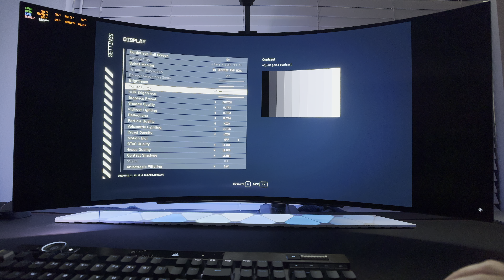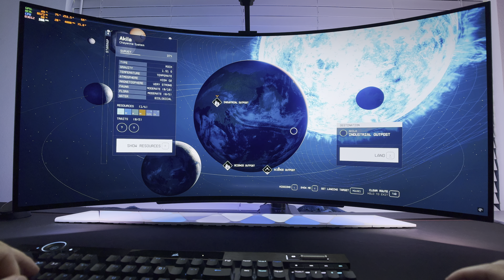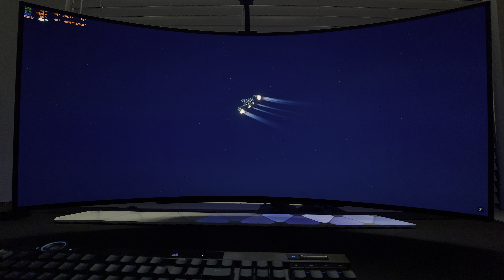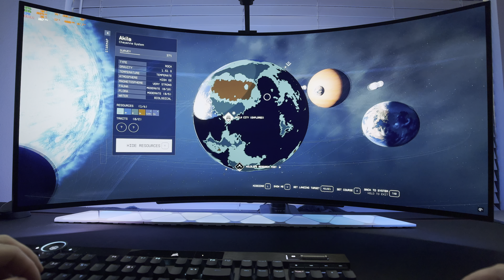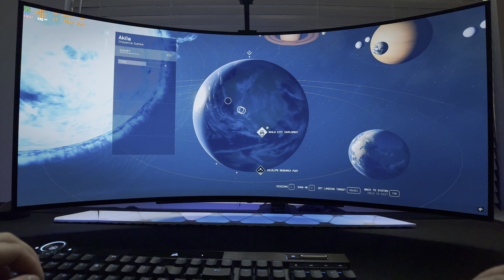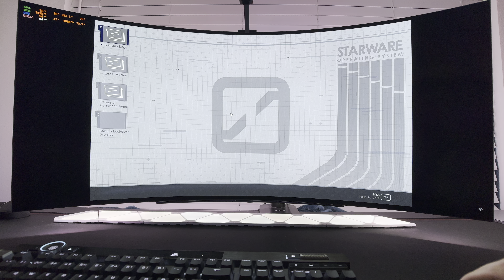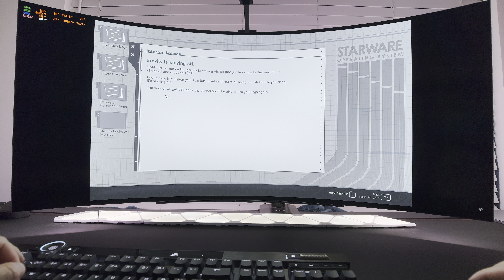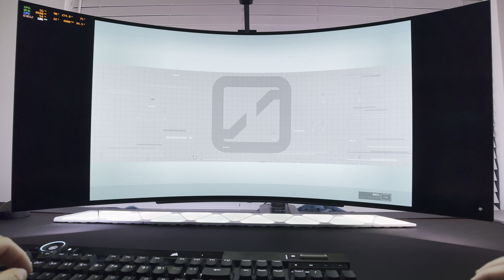Vehicles Are HERE! Starfield RTX HDR Gameplay on this 2024 LG UltraWide OLED | LG 45GS96QB Part 1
Starfield PC Gameplay on the LG45GS96QB Gaming Monitor, PC Max Settings at 3440x1440, RTX 4090, and a Nanoleaf 4D setup...Playing Starfield on the LG 2024 45" UltraGear Widescreen OLED Gaming Monitor (LG45GS96QB) looks insanely good! Monitor settings are shown at the end of the video.

🔗 Nanoleaf 4D Ambient Lighting (lightstrip + camera):

🔗 Nanoleaf Mini Triangles (Connects to Nanoleaf 4D):

🔗 LG 45" UltraWide OLED Monitor (LG45GR95QE):

🔗 Corsair Virtuoso Pro Headset (Wired)

🔗 SteelSeries GameDAC Gen2 (DAC for Virtuoso Pro)

🔗 Audeze Maxwell (Wireless Headset):

🔗 Vivo Heavy Duty Monitor Arm

🔗 Corsair K100 RGB Optical-Mechanical Keyboard:

🔗 Motherboard - MSI PRO Z690-A Wifi
🔗Processor Intel 12900k
Memory - 32GB Ripjaws S5 DDR5-6000
🔗Graphics Card - PNY RTX 4090 Verto
Radiator - CORSAIR H150i ELITE CAPELLIX XT 120MM Fans + 360mm Radiator
Hard Drive: 2TB Samsung 990 Pro V NAND 3-bit MLC PCIe Gen 4 x4 NVMe M.2 SSD
Hard Drive 2: 1TB MP600 Gen4

TIMESTAMPS
0:00 Intro + Settings
1:20 Gameplay